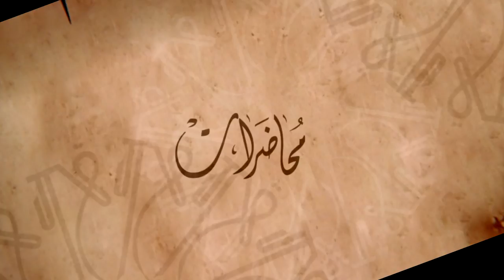رؤية تجديدية في شرائط المرجع الحاكم ج1 ــ الشيخ ياسر الحبيب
هي محاضرة ألقاها سماحة الشيخ ياسر الحبيب في مسجد السبط الثالث المُحَسِّن الشهيد عليه السلام في لندن بتاريخ 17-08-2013.
وهي من سلسلة محاضرات يطرح فيها سماحته رؤيته في شرائط المرجع الحاكم الذي بيده تكون قيادة الأمة، ويوجه الشيخ خطابه إلى طلبة العلوم الدينية الذين هم علماء المستقبل. يرى سماحة الشيخ وجوب إضافة شرط من شرائط المرجع الحاكم وهو الأشجعية إلى جانب شرطي الأعلمية والأعدلية، ويجب أن تكون هذه الصفة صفة لازمة لا ملحوظة باعتبار أن القائد هو مبعث القوة لمن هم تحته، فإن كان القائد شجاعاً كانت أمته كذلك، وإن كان غير ذلك كانت أمته ضعيفة خاضعة خانعة للأمم الأخرى. واستدل سماحة الشيخ على ذلك بمجموعة من الآيات الكريمة والأحاديث الشريفة واستطرد بإثبات رؤيته وترسيخها.